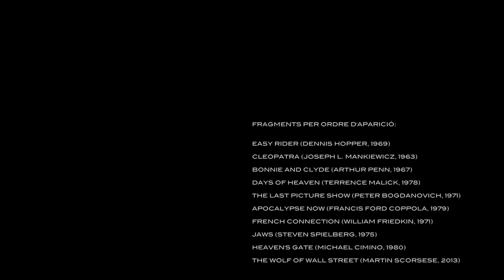Easy Riders, Raging Bulls: el nou Hollywood dels setanta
Easy Riders, Raging Bulls: el nou Hollywood dels setanta, del 2 al 31 d'agost del 2016. Més informació